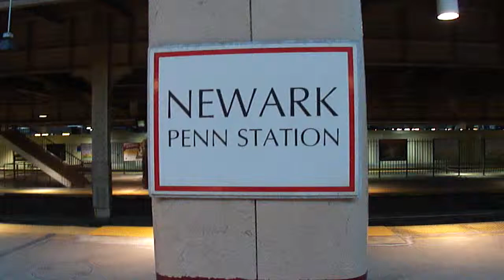Nj Transit Rail Operations Bi-LEvel 7010 lead car and ALP46A 4652 at Newark Penn Station